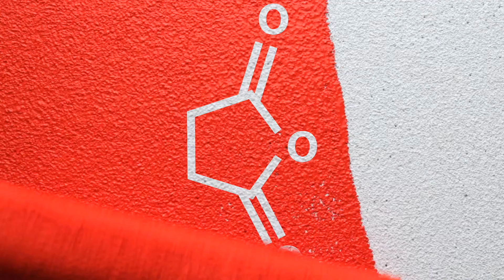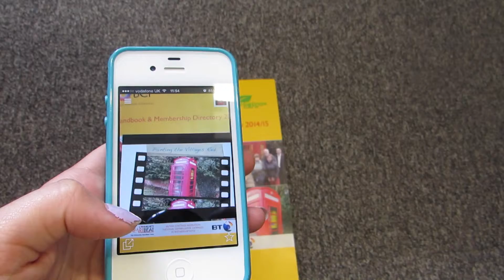Coatings - careers for Chemists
There are real career opportunities for chemistry students who choose to focus on the Coatings Industry, which is at the heart of several advanced manufacturing technologies in the UK and around the world. This 3 minute video outlines the exciting opportunities for Chemistry graduates.